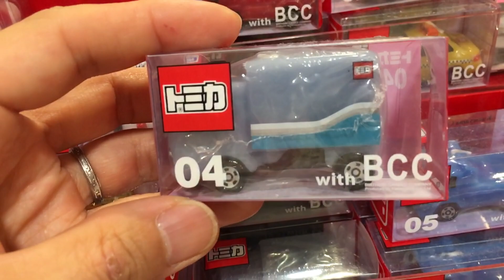【おもちゃ】トミカ ロウソクで出来たミニカー 火を着けるのはもったいない！